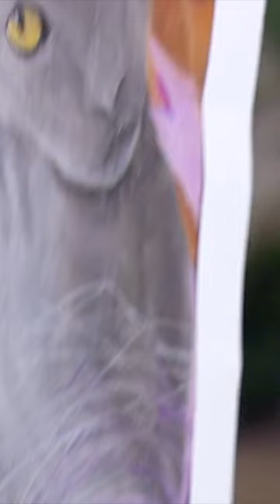Jennifer Proudly Shows Off Her Son’s Portrait of Her Cat